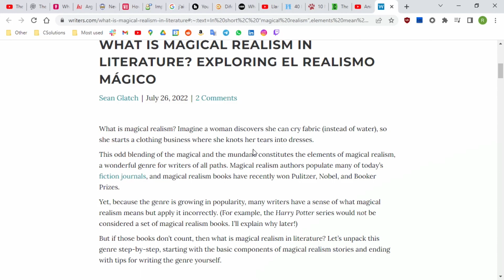¿Qué es el Realismo Mágico? || PALIQUEO CRIB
Los video podcasts son una de las mejores maneras de entretenerse mientras asimilamos información y practicamos nuevas lenguas.
Este enfoque para aprender inglés siempre ha demostrado ser el más natural y satisfactorio porque realmente te adentras en la psicología y el razonamiento de la cultura de habla inglesa, mientras amplías tus experiencias y conoces nuevos amigos con una amplia gama de puntos de vista.

El mundo es una montaña rusa de información y emociones. Por eso se nos ocurrió la idea de grabar nuestro propio video podcast.
Nos encanta sumergirnos en estas ideas y contrastar opiniones con gente que quiera practicar inglés y unirse a conversaciones interesantes cada semana.

Si eres una persona curiosa a la que le gusta practicar inglés con hablantes nativos mientras discutimos temas de actualidad, deberías unirte.
Pasaremos un rato increíble analizando lo que pasa por el mundo.